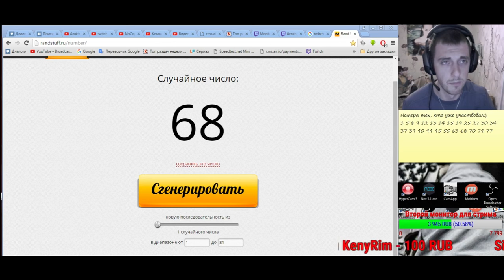Summoners war: Гайд на рандомного монстра 3-5* (Chimera/Химера) - 26 выпуск ✔